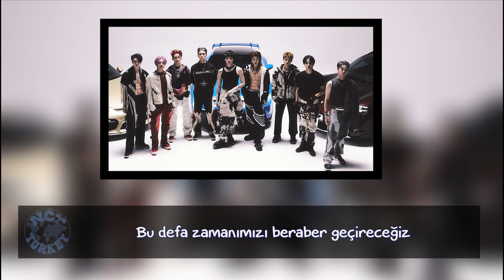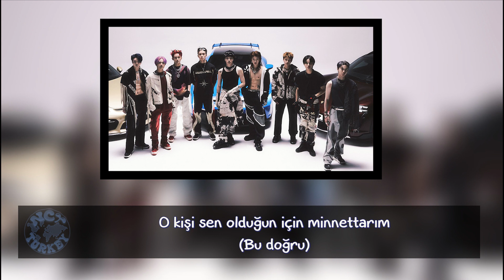NCT 127 - LOL // Türkçe Altyazılı